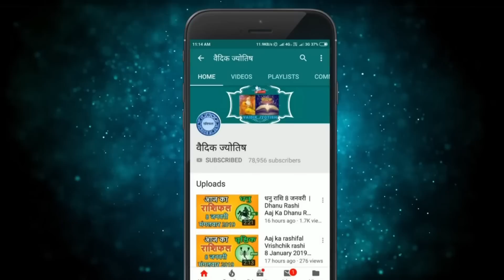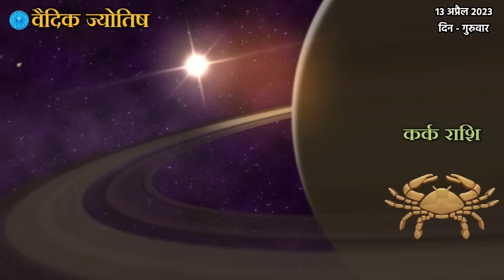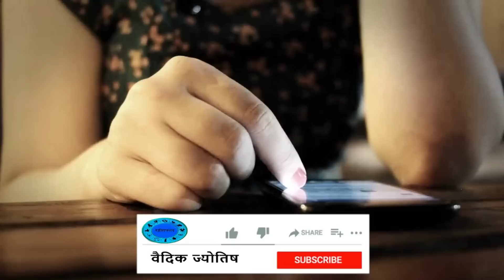Kark Rashi 13 April 2023 | कर्क राशि 13 अप्रैल गुरुवार | Aaj Ka Kark Rashifal